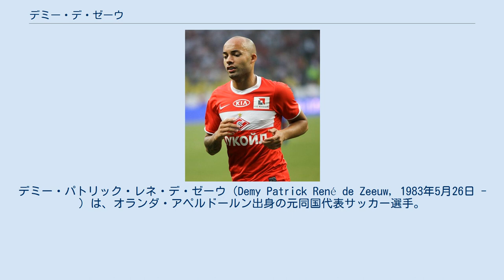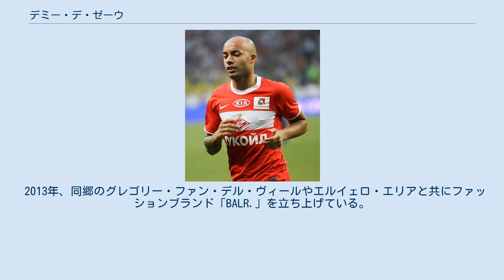デミー・デ・ゼーウ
デミー・パトリック・レネ・デ・ゼーウ（Demy Patrick René de Zeeuw, 1983年5月26日 - ）は、オランダ・アペルドールン出身の元同国代表サッカー選手。
 地元のクラブ、AGOVVアペルドールンでのプレーがゴー・アヘッドの目に留まり引き抜かれた。
2005年、AZアルクマールに移籍した。
AZでは4シーズンで119試合に出場し15ゴールをマーク。
2009-10シーズンのエールディヴィジ制覇にも貢献した。
2009年7月、移籍金推定750万ユーロでアヤックス・アムステルダムへ移籍。
2009-10シーズンはアヤックスのキープレイヤーとして活躍をした。
しかし翌年にはベンチを暖める日々が続いたため、夏の移籍を希望。
2011年7月6日、ロシア・プレミアリーグの強豪FCスパルタク・モスクワへ移籍することがスパルタクのウェブサイト上で発表された。
移籍金はGoal.comで600万ユーロ、UEFA.comで700万ユーロ と伝えられた。
スパルタクで指揮を執ったヴァレリー・カルピンやウナイ・エメリの下では度々起用されたが、本来のパフォーマンスを発揮できず、2013年1月下旬にベルギーのRSCアンデルレヒトへレンタル移籍をした。
これに先立ちスパルタク監督のカルピンはインタビューで「デ・ゼーウは近年の移籍の中で最悪だった」と述べた。
デ・ゼーウはオランダ記者とのインタビューで「新しい国に容易に適応できると思ったが、ロシアでは落ち着くことが出来なかった。文化やサッカーや航空便の多さ. ロシアを離れる事が出来て安心している」と述べた。
 2015年2月7日、NACブレダに加入した。
シーズン終了を以て同クラブを退団すると無所属となり、2016年10月に現役引退を表明した。
 2006年のUEFA U-21欧州選手権にオランダ代表として出場。
オランダの優勝に貢献する。
そして2007年3月28日のEURO2008予選・スロベニア戦でA代表デビュー。
EURO本大会にも選出され、グループリーグ第3戦のルーマニア戦に先発出場した。
 2013年、同郷のグレゴリー・ファン・デル・ヴィールやエルイェロ・エリアと共にファッションブランド「BALR.」を立ち上げている。